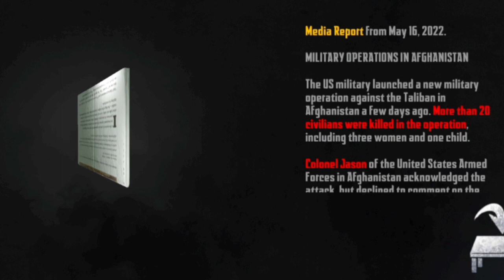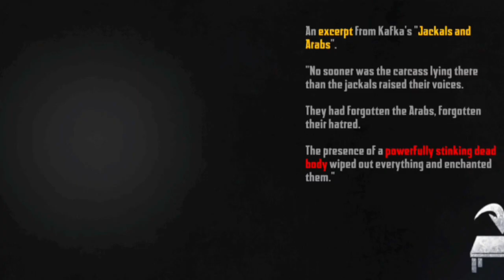Endless Nightmare : Weird Prison | Chapter 4 - Sewage And Blood